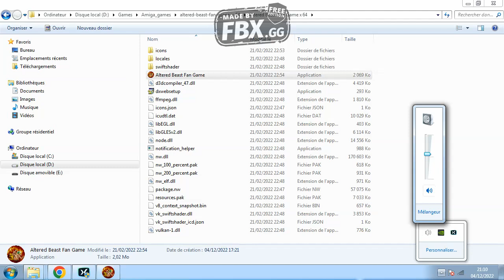ALTERED BEAST REMAKE 64 BITS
PC Game | Jeu PC | ALTERED BEAST | Walkthrough| + Download link | Remake for PC

- DESCRIPTION:
New! Final version released 02/10/2020, this is the full version with the promised modes of play, Android, Play Online, versions for Windows, Linux, MacOS you can download this link soon when I compile, leave your comments on what you think of the new improvements
"Altered Beast", an adventure, platform and action game, tells the story of a girl daughter of Zeus who is kidnapped by a sorcerer named Neff, so Zeus gives you life and the rescue mission there, on the way you will have many challenges .

Desktop Commands

Attack with Keys, Z and X

Jump with the Key, Up Arrow

Special with Tecla, A